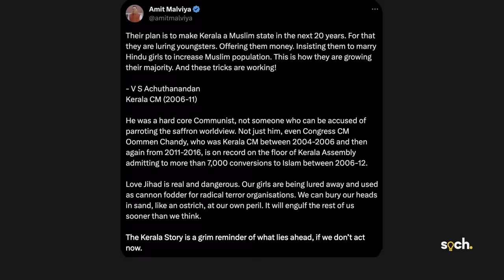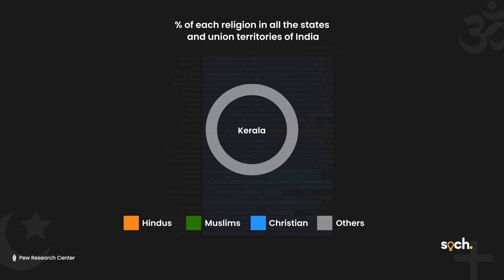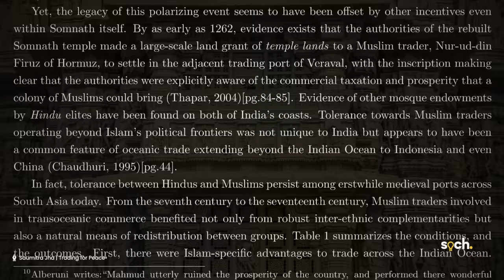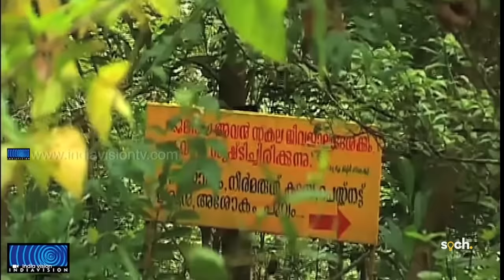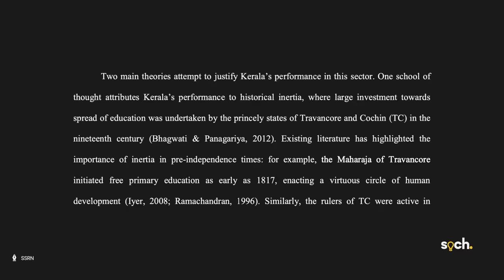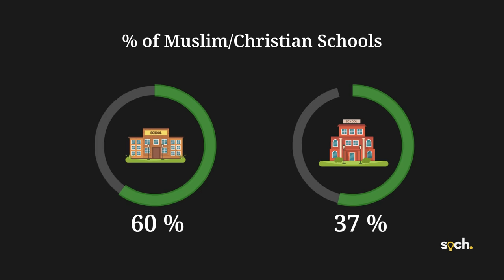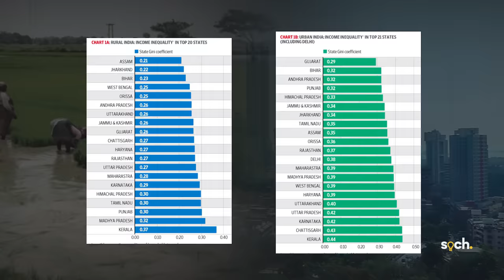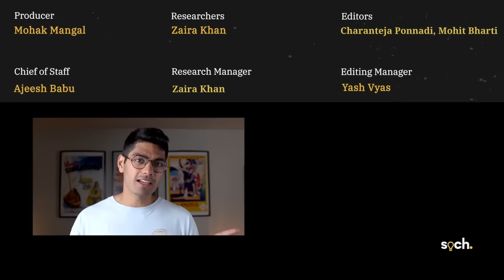How Islam and Christianity entered Kerala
Kerala has been in the news this year- mostly because of the Kerala story. Based on this movie, Kerala was subject to a lot of criticism. Some said that Kerala is poised to become an Islamic state and something needs to be done about it. Yet there are people who maintain that Kerala is different from other states - That Kerala is truly the most "secular" state in India. So, what is the real Kerala story?
In this video, we dive into the history of Kerala and the relationship between the communities that exist there. We take a look at the local customs, traditions, and festivals and try to analyze how Kerala has been different from the other states, particularly in the north of India- when it comes to communal harmony.
But, that being said, Kerala is not totally free from communal violence- there have been cases of communal violence here as well. We take a look at what’s changing in the state and what could possibly be the reason behind this

Markers
00:00  Introduction
02:36  Trade Ties
10:03  Cultural Integration
12:46 Architecture
13:27 Social & Political Factors
16:30 Communal Violence
17:47 Increased Gulf Influence